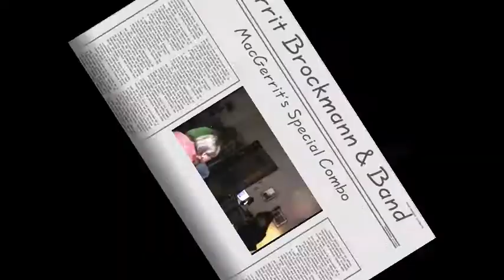CALM WATERS: Gerrit Brockmann & Band-1st rehearsals live from his living room:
Gerrit Brockmann&Band: MacGerrit´s Special Combo